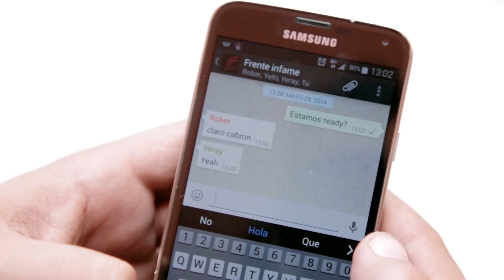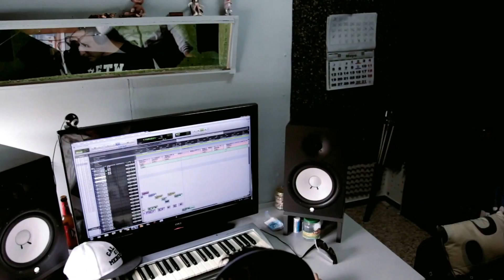Frente Infame - Ellos Hablan (Videoclip Official)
Music video by Frente Infame performing Ellos Hablan.
2014 - Frente Infame.